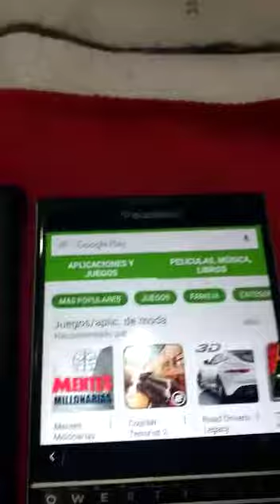BlackBerry passport con bb 10.3 y andorid 7.0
Este canal  pura y exclusividad de música y de la mejor!!!